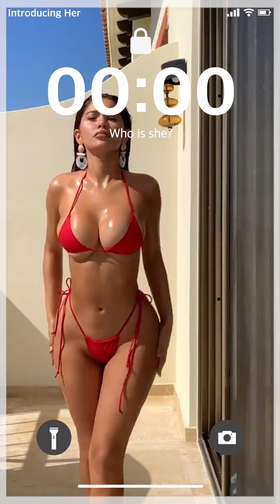[SUB] Janet Guzman (자넷 구즈먼)｜Instagram Model / Bio & info / American Model / Bikini photos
Mobile-optimized size.
You have searched a large portal site in your country.
For information about the person, refer to Google Search.